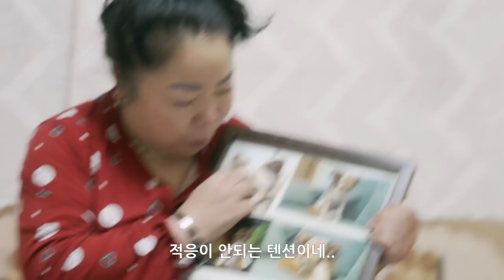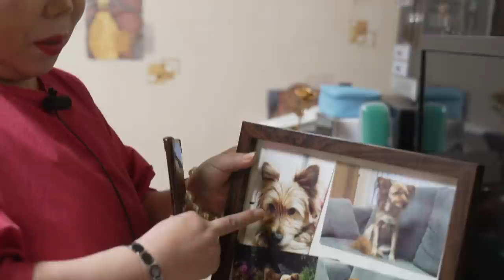🔴용군TV 강화별상 일월당🔴"나도 그래 여자야❗예쁘다고 해주라❗왜 나에 대한 기준이 엄격한데😡나 되게 예쁘잖아👰"오늘도무사이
"나도 그래 여자야❗예쁘다고 해주라❗왜 나에 대한 기준이 엄격한데😡나 되게 예쁘잖아👰"

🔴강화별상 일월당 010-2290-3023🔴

됩니다.